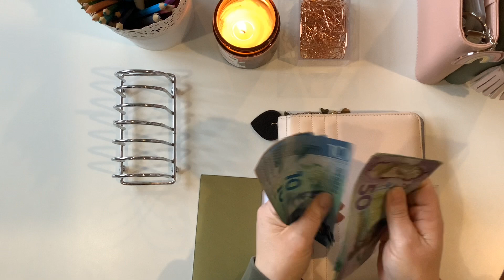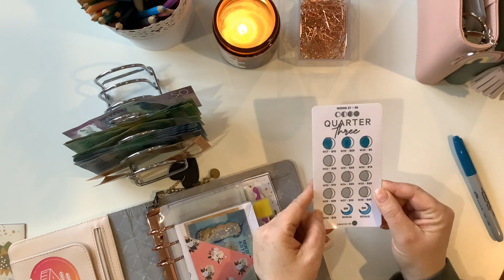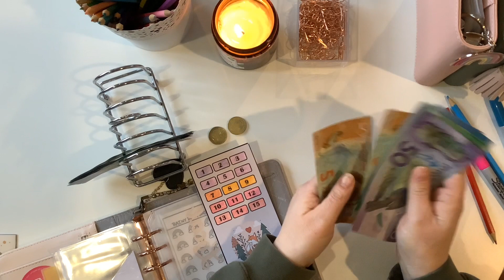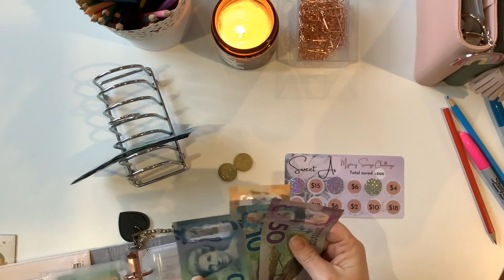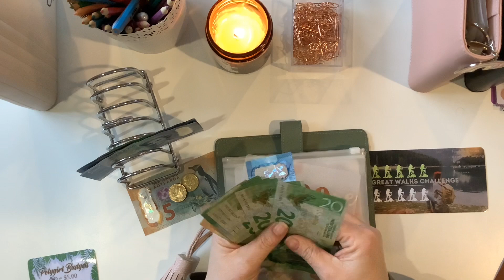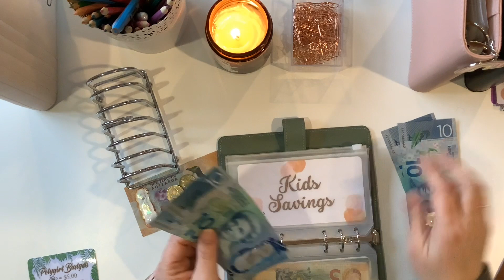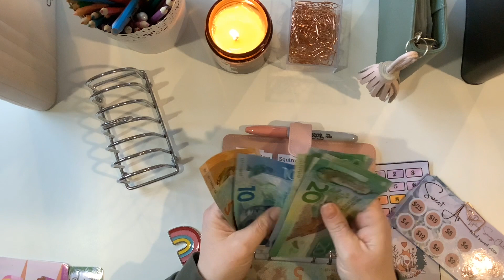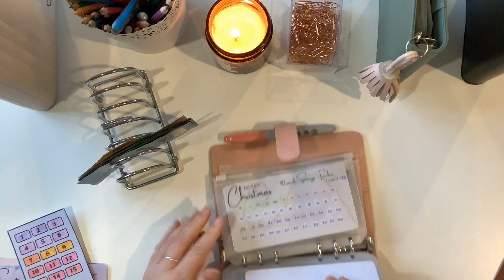Saving some side hustle income and finishing a BUNCH of challenges + what I do with it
This is a great week for savings!  I received my pay for contract work I did in the holidays and we're going to finish out some challenges and distribute the money to some long terms goals.

I'm Nin, The Joy Ninja. I'm a solo parent and full-time student in Aotearoa

PLEASE KNOW: I am not a financial advisor, and I offer you these videos for information, encouragement and entertainment.  Everyone's lived experience, access to resources and therefore financial situation is different.  This is mine.

Your support matters - giving me a like or a comment; or sharing with others really helps to get this kaupapa out there on the 'tube (and its totally free!).

Other savings challenges used today/channels I watch:

@polygirlbudgetsnz   - $200 challenge
@lisagratefulme - Fox mini challenge
@lizandless - cupcake challenge

WHAT IS CASH STUFFING ANYWAY?
In a nutshell cashstuffing is a form of budgeting where you pay for everything in cash - no swiping, no consumer debt. It's a flexible system - you decide which parts of your budget you want to use cash.

I still pay my fixed expenses on automatic payment, it's cheaper and easier for me.  I do take out and use cash each week for everything else.  This has allowed me to challenge myself to have money left over at the end of every week that I can put towards saving.  I have a small set of goals I'm working toward, that will give me a sense of peace and abundance.  It's not easy on a low income, but it is so worth it!

I am not a professional registered to give financial advice - this is just a real and raw look at how I budget my money, I'm sharing it because talking about money, especially when you don't have a lot can be whakamā (embarrassing) even in families.  Please seek your own advice to fit your situation.